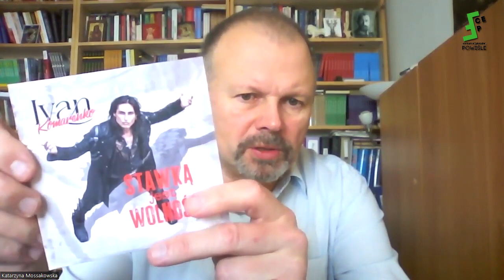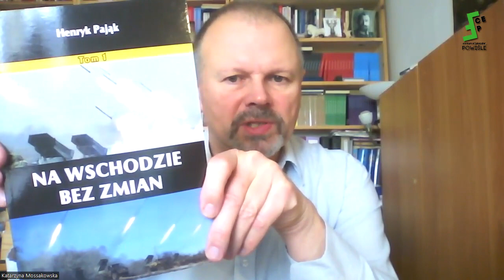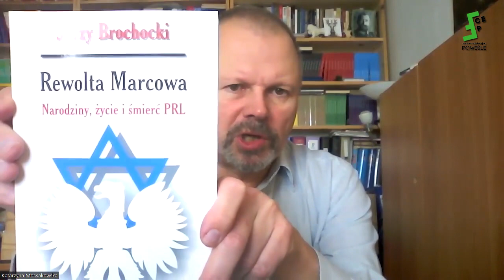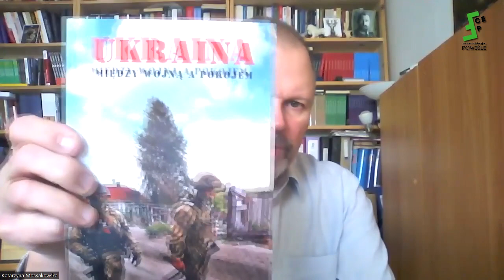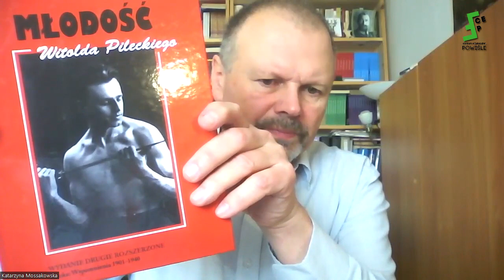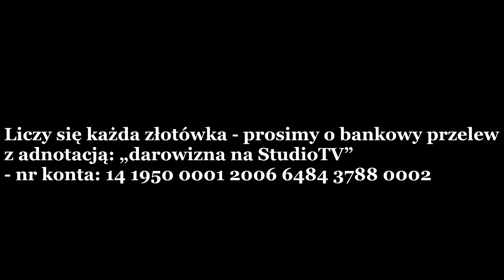Oferta Książek & Płyt Autorstwa: Ivan Komarenko, Cezary Tarkowski, Henryk Pająk, Witold Hake i inni